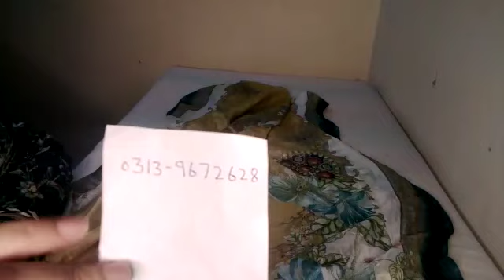ladies lawn suits/lawn kay suits/ladies summer suits/outfits glamour/asian suits for women/#17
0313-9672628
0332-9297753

pakistani suits
lawn suits for women pakistansummer suits for women
lawn dresses
lawn dresses for women
lawn clothes for ladies
women lawn clothes
asian clothing
ladies asian clothes
asian dressing
ladies suits for summer
lawn suits for women
asian suits
asian clothing